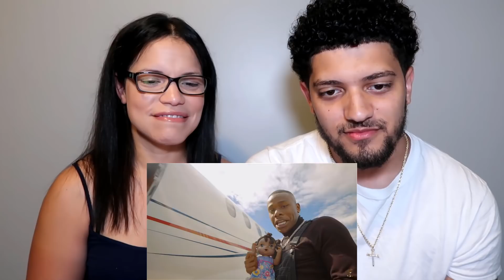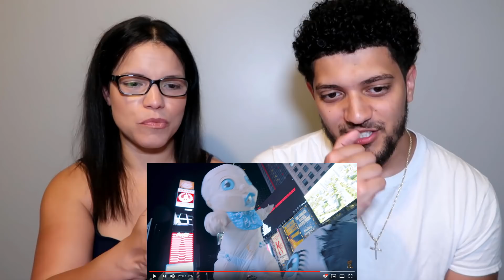MOM REACTS TO DABABY! "GOIN BABY" *FUNNY REACTION!*